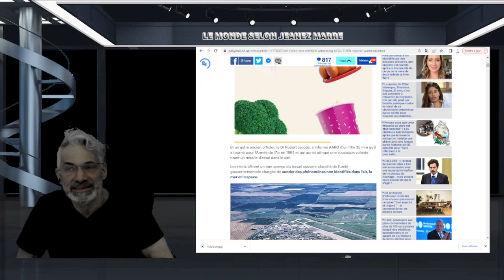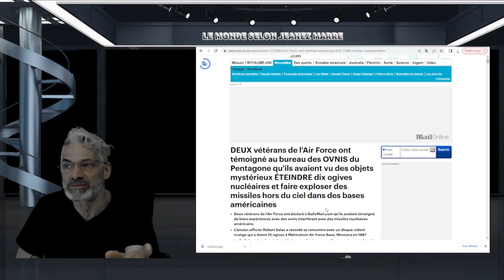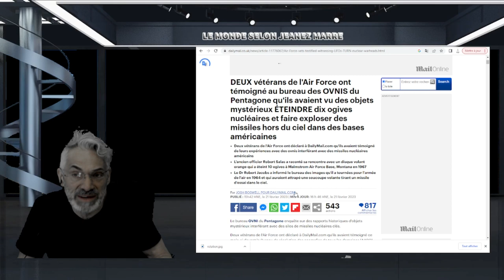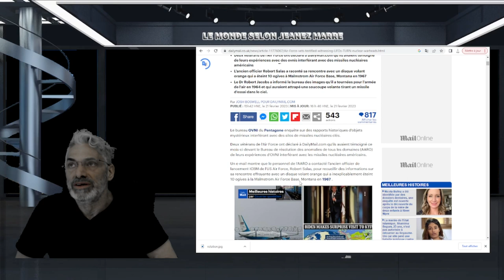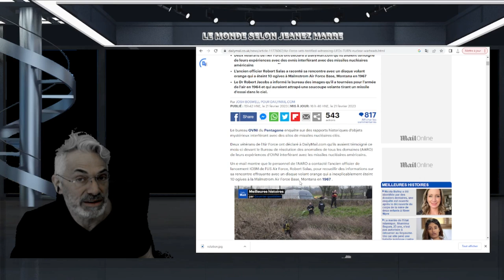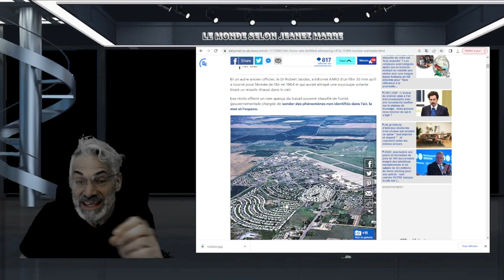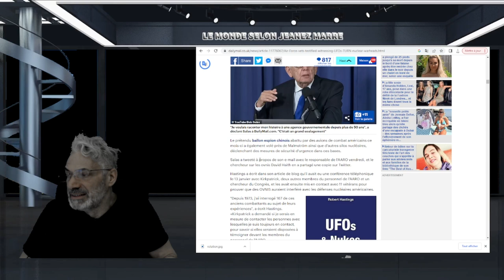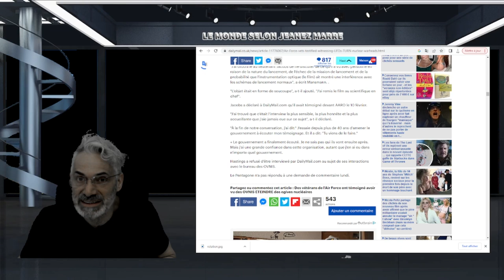DEUX vétérans de l'Air Force ont témoigné au bureau des OVNIS du Pentagone de ce qu'ils ont vus.